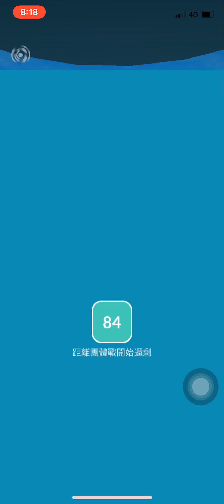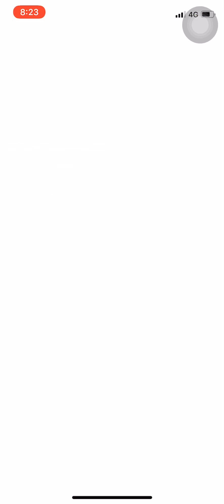熱血阿傑❤️寶可夢-PALKAI帕路奇亞首抓-pokemon go丟肉包、鎖圈小距離遠-攻擊動作出來馬上可丟，有連續攻擊